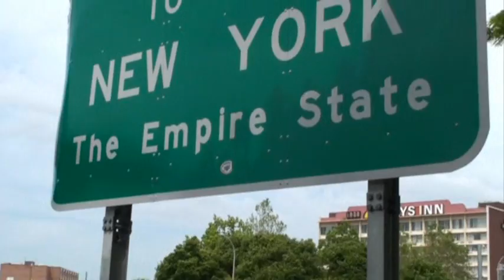Prvi Gosti iz EU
Marinko i Angelina u New Yorku!